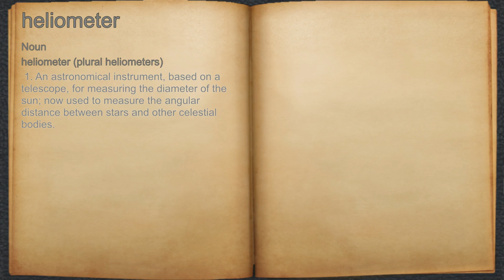What does heliometer mean?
A spoken definition of heliometer.

Intro Sound:
Typewriter - Tamskp